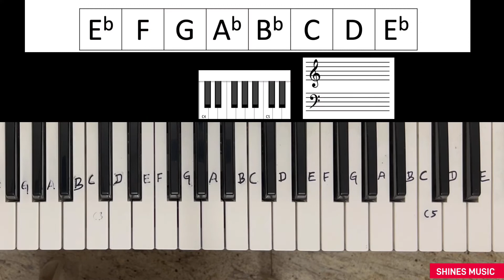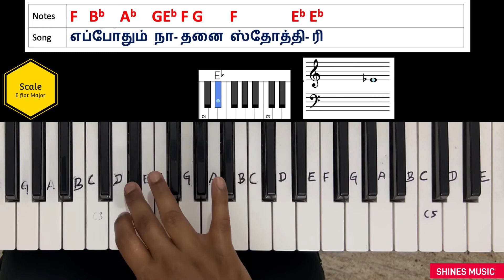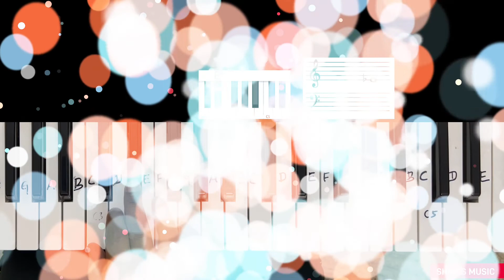TPM Tamil Song 1 Keyboard Tutorial | எப்போதும் நாதனை ஸ்தோத்திரி Keyboard Notes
Download TPM Songs Keyboard Notes PDF